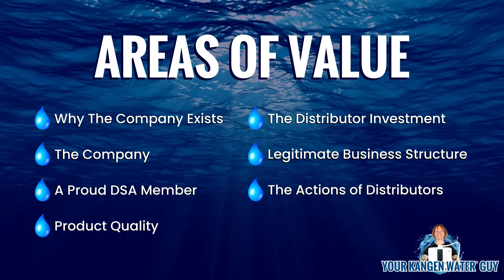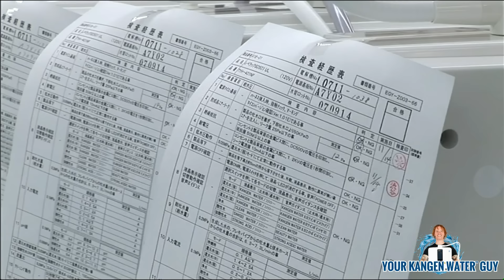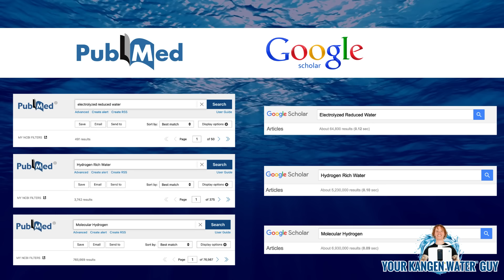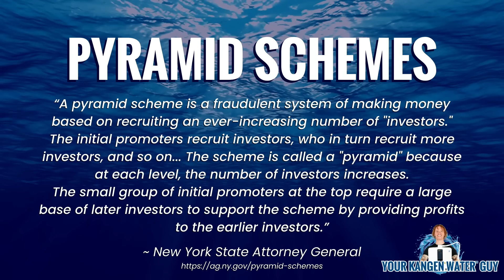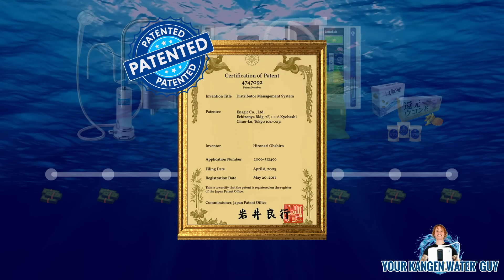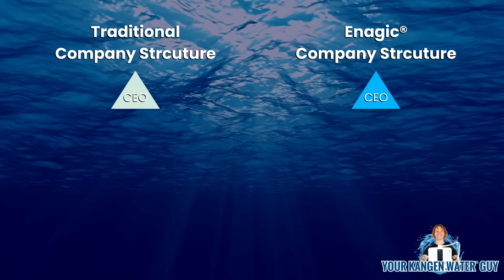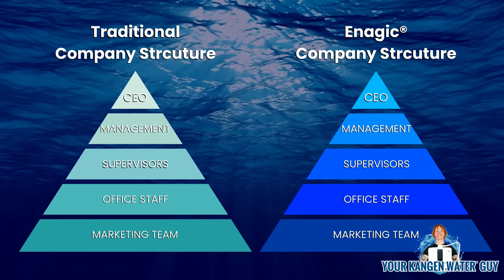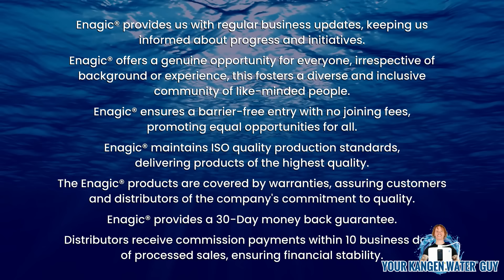Debunking The Enagic® Kangen Water™ 'MLM Scam'... The TRUTH Revealed Unlike Ever Before!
Is Enagic® Kangen Water™ and MLM Scam?... In this video I cover 9 areas that provide information to debunk the MIS-information being shared by the 'clever manipulation tactics' of some people and companies.

Video Areas Time Stamp:
2:15 - Introduction and My Own Experience
4:13 - Why The Company Exists
6:10 - The Company
7:23 - A Proud DSA Member
8:08 - Product Quality
12:07 - The Distributor Investment
13:38 - Legitimate Business Structure
25:25 - The Actions of Distributors
29:17 - Miscellaneous Points

I am an Enagic® distributor with global distribution rights.

Sharing the TRUTH about Enagic® and Kangen Water™…

Martin W Ball